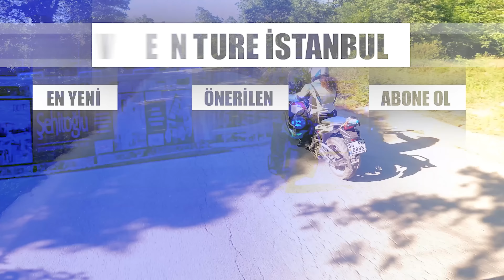Kaza Videoları Faydalı mı Zararlı mı? Dr. Timur Harzadın cevaplıyor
Gün olmuyor ki dünyanın her hangi bir yerinden bir motosiklet kazası önümüze getirilsin.
Bazen dehşetle bazen ibretle bazen de benzersiz duygularla seyrediyoruz bu kazaları.
 Terapist Doktor Timur Harzadın'a motosiklet kaza videolarını seyretmenin  beynimiz ve ruhumuzdaki etkilerini sorduk.